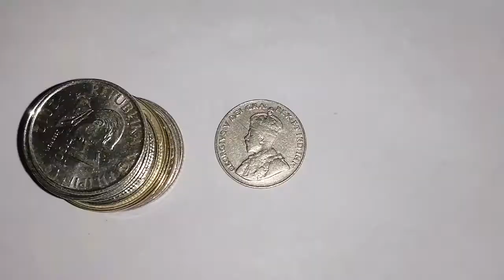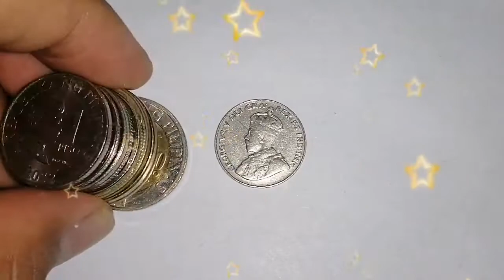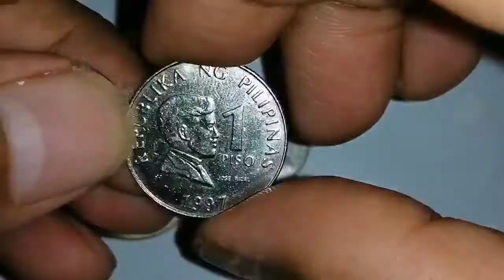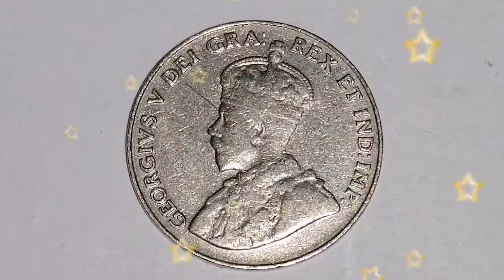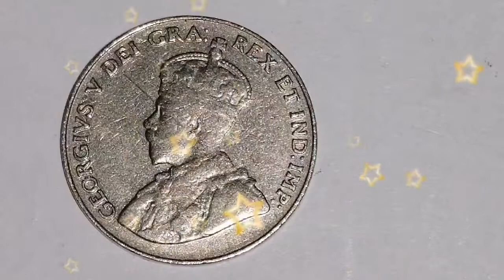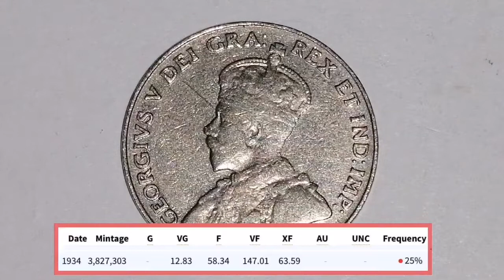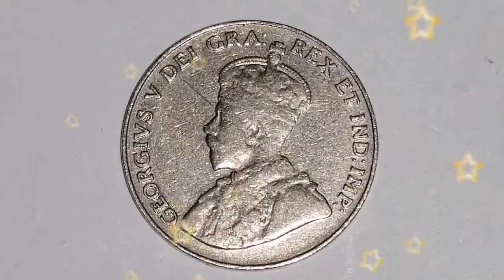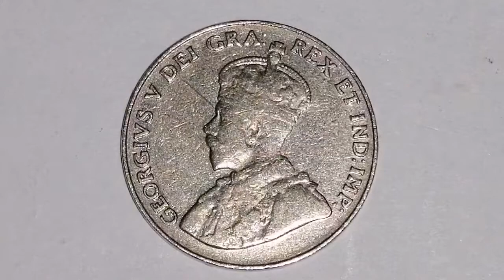5 Cents 1934 - Canada l King George V Coin l Features and Update Price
Magandang araw mga kabarya, maraming salamat po sa walang sawang panonood at pagsubaybay ng aking mga videos. Hanggang sa muli, mag-ingat kayong palagi. God bless!